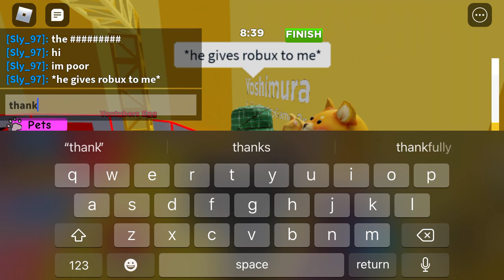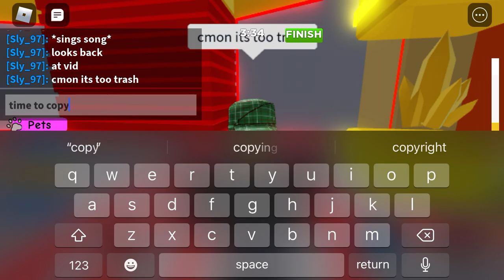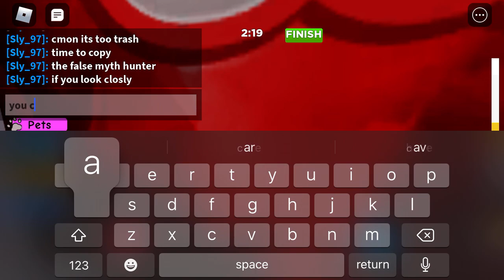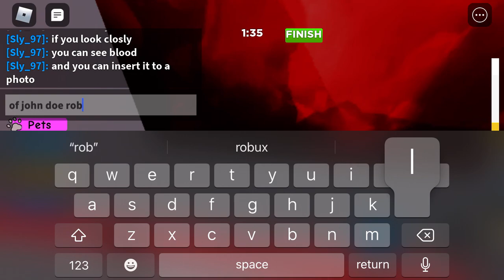Types of roblox youtubers!